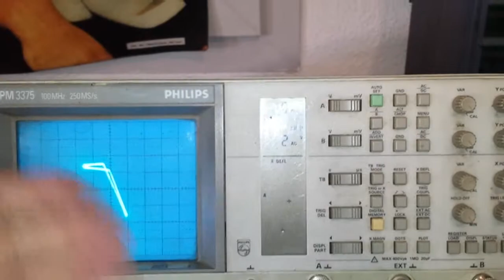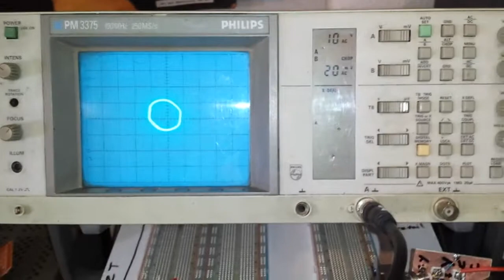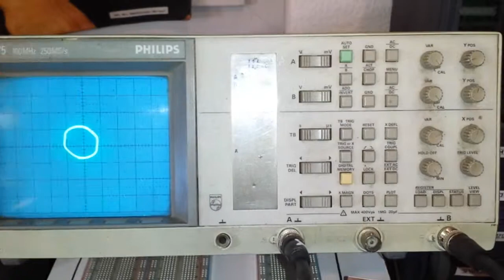X/Y ca sert a quoi sur un oscillo ?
Exemple avec l octopus (quick and dirty mode)
Apres j en sais pas tellement plus sur ce mode a vrai dire.
pour l'instant donc ... bon je m'en sert juste pour ça pour l'instant.
desolé pour la qualité mais je tenais le GSM pour filmer :)